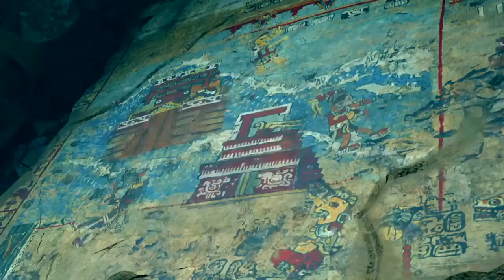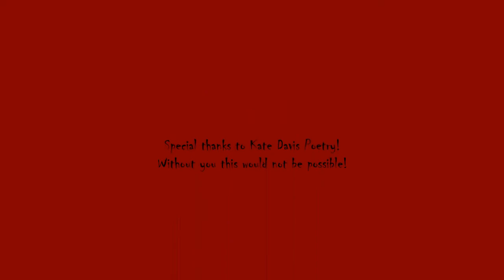RZB Shadow of the Tomb Raider Part 2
Hello RZB World, Rogue Zombie Bear giving you more Shadow of the Tomb Raider. New videos posted weekly.